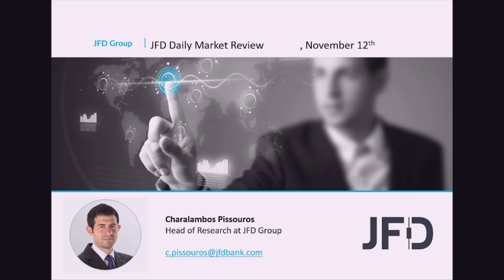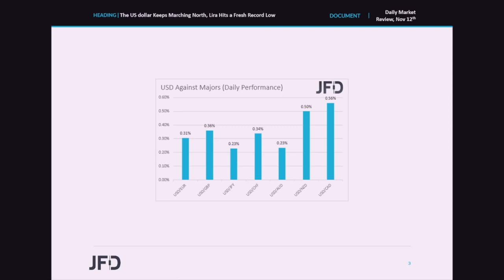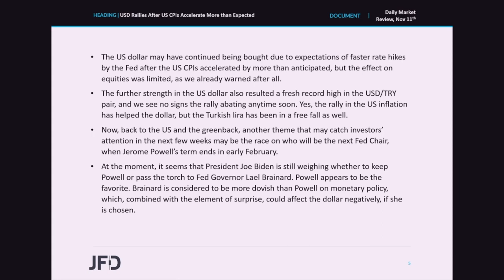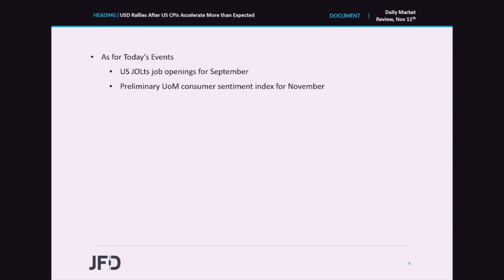Daily Market Review: The US dollar Keeps Marching North, Lira Hits a Fresh Record Low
The US dollar continued climbing north against the other major currencies, but it is worth mentioning that, among the EM currencies, it hit a fresh record high against the Turkish lira. It seems that expectations over faster hikes by the Fed due to accelerating US inflation kept the dollar supported, but the Lira itself was also on a free fall mode, with the Turkish central bank expected to cut rates further next week, despite inflation in Turkey very close to 20%.